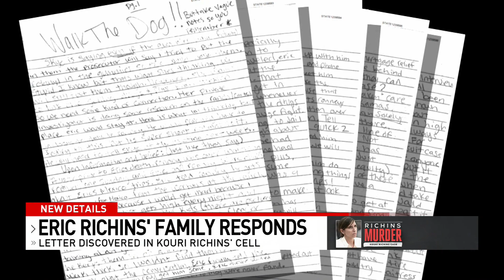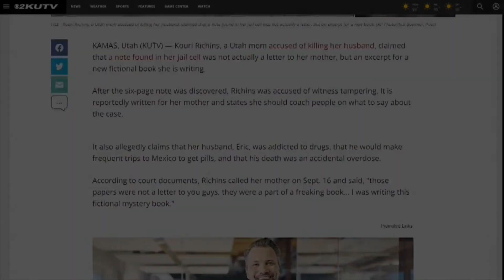Richins family spokesperson responds to Kouri's claims 'Walk the Dog' letter was for new book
The spokesman representing Eric Richins’ family states that Kouri Richins’ claims in her letters are wrong.

Earlier this week, we reported on the Kamas childbook author accused of killing her husband, who claims she is currently working on a second book. A six-page letter was discovered in Kouri’s jail cell.

In court documents, Richins claims that the note was an excerpt from a new fictional book she’s in the process of writing.